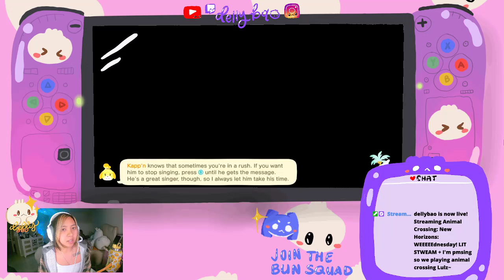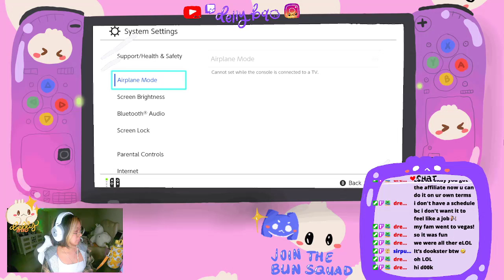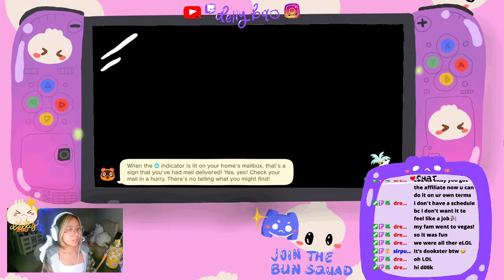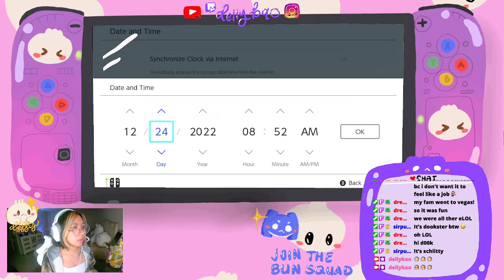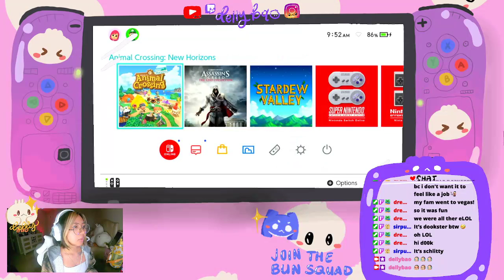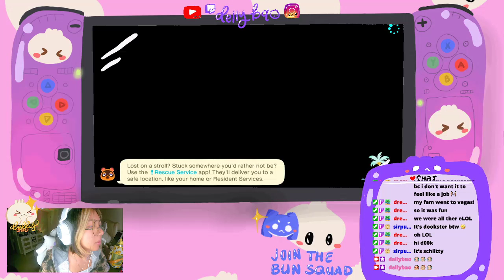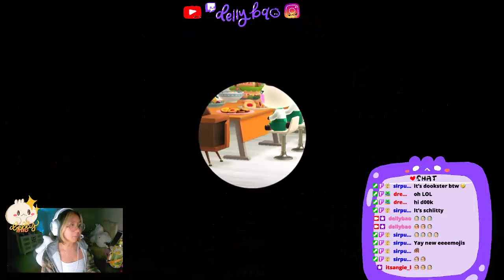WEEEEEdnesday! LIT STWEAM + I'm pmsing so we playing animal crossing Lulz~